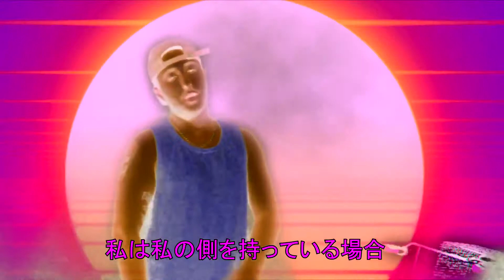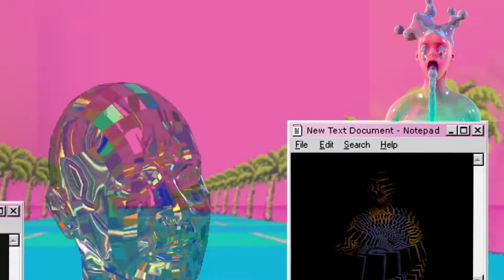KROW - NO LOVE TO OFFER (VIDÉO. DONNAIDE)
KROW
STUDIO CHILLIN
EDIT VIDEO. DONNAIDE